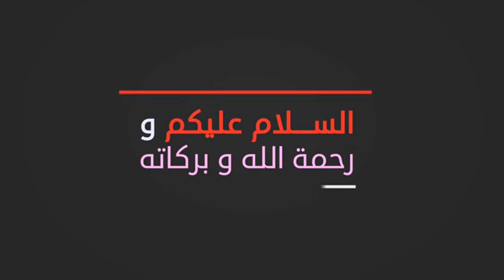اذا كنت من محبي مشاجرات لاعبي كرة القدم فشاهد هذا الفيديو !! 😡💔